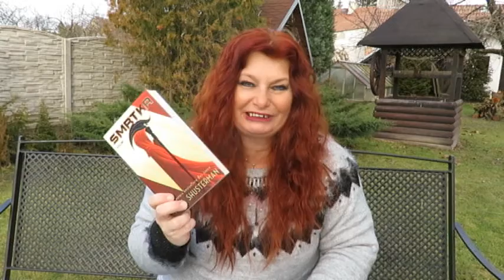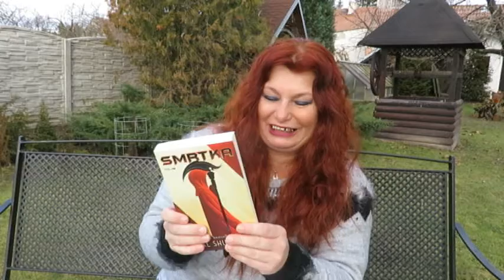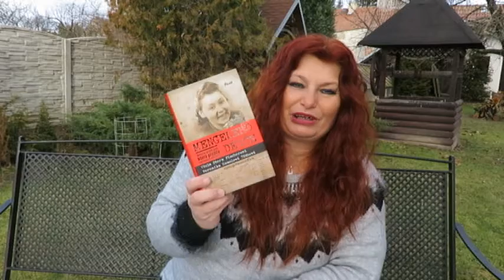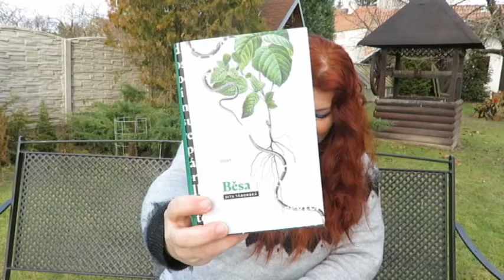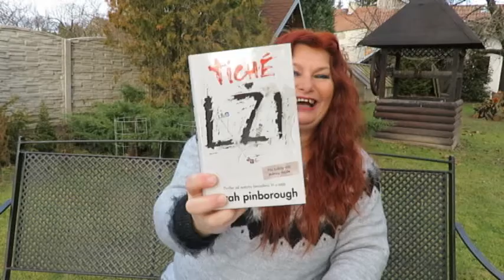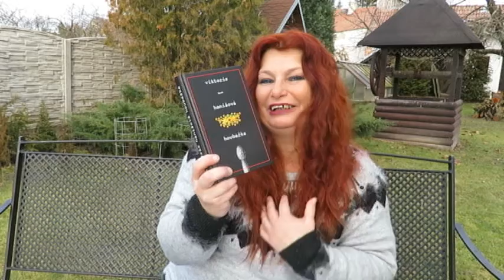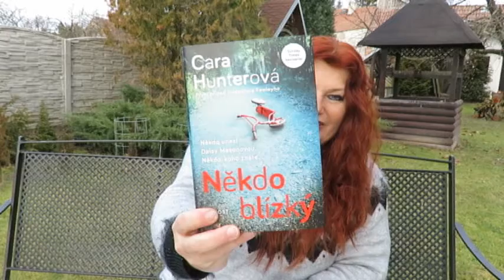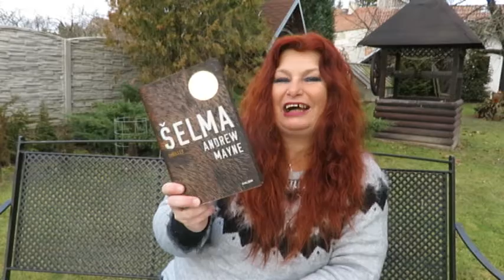10 nejlepších knížek roku 2018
1. Smrtka od: Neal Shusterman

2. Mengeleho děvče
od: Viola Stern Fischerová, Veronika Homolová Tóthová

4. Běsa od: Dita Táborská

Všem mým věrným sledujícím přeji  šťastný nový rok 2019 a  moc děkuji za přízeň , kterou jste mi věnovali v roce 2018.
 Mám vás  všechny moc ráda.